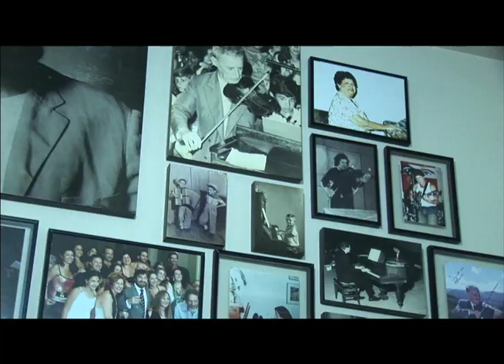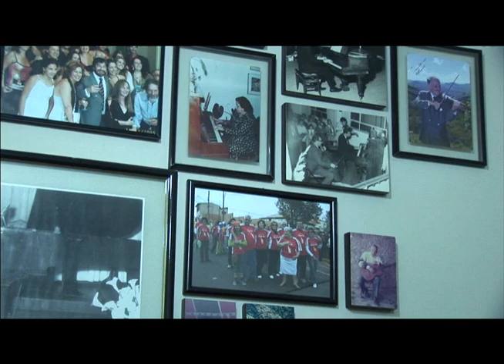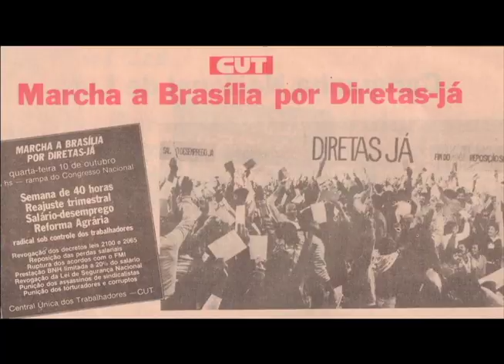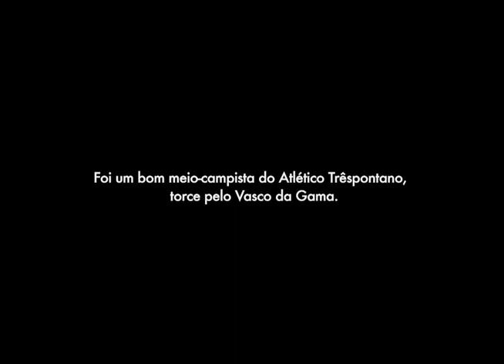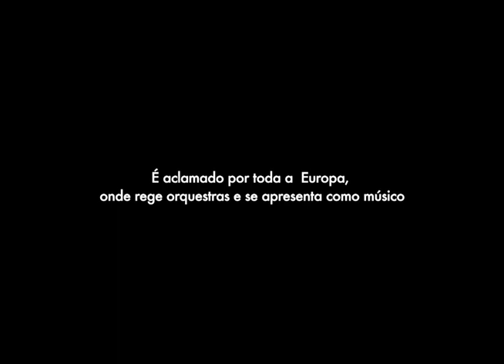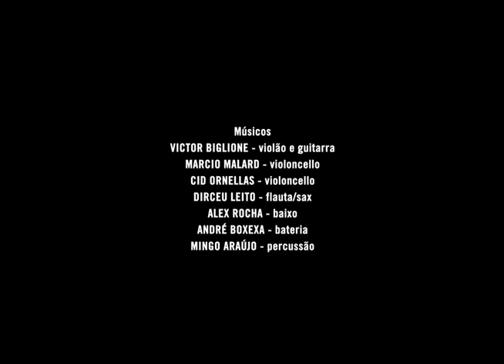Wagner Tiso - Coração de Estudante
Documentário sobre o maestro e arranjador, um dos fundadores do Clube da Esquina.